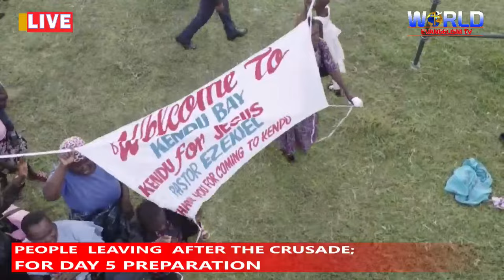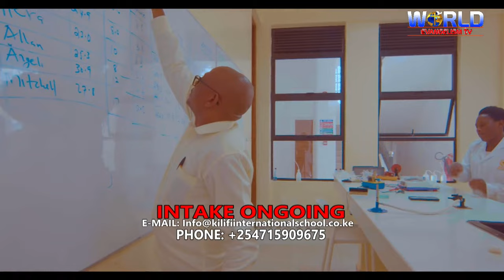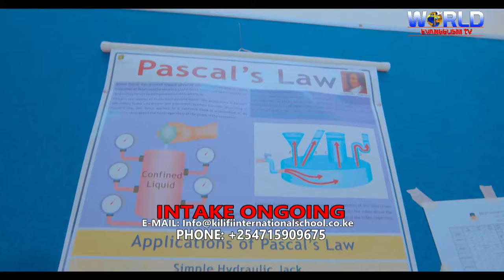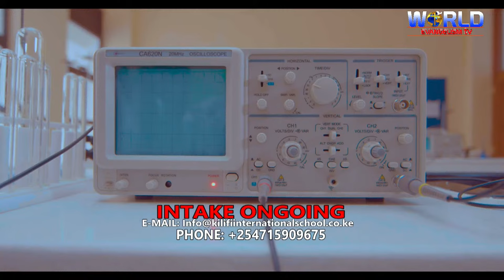KENDU - BAY CRUSADE ; DAY 4 - 2.12.2023.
Thank You for Supporting Newlife Prayer Centre & Church.
Prayer Line/M-Pesa: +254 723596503/ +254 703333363/ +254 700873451/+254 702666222/ Till NO:9134561